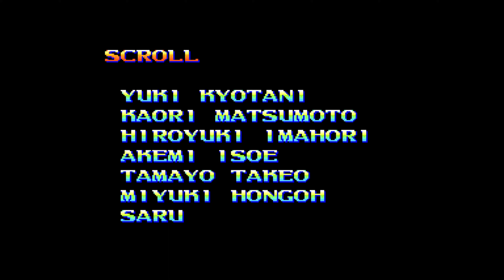Capcom Fighting Collection Darkstalkers The Night Warriors End Credits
These are The End Credits for Darkstalkers The Night Warriors in Capcom Fighting Collection